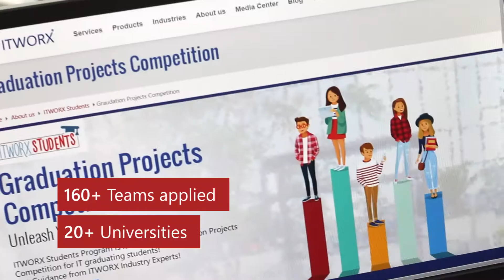Graduation Projects Competition 2017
ITWORX Students Program launched a Graduation Projects Competition for IT graduating students to get Guidance from ITWORX Industry Experts!